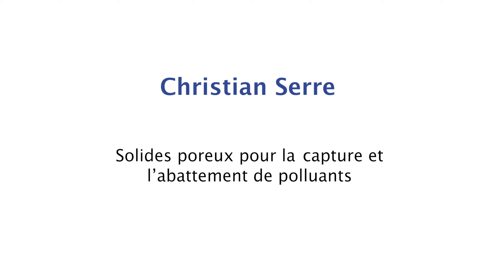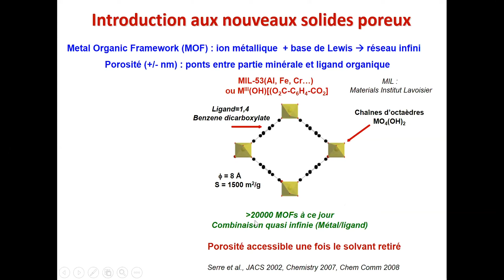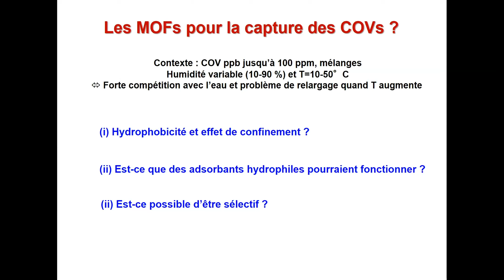Christian Serre - Workshop Qualité de l'Air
À l'occasion du workshop Qualité de l'Air co-organisé par les DIM QI2 et Respore, Christian Serre nous a partagé le résultat de ses recherches sur les nouveaux solides poreux sur la capture des polluants.